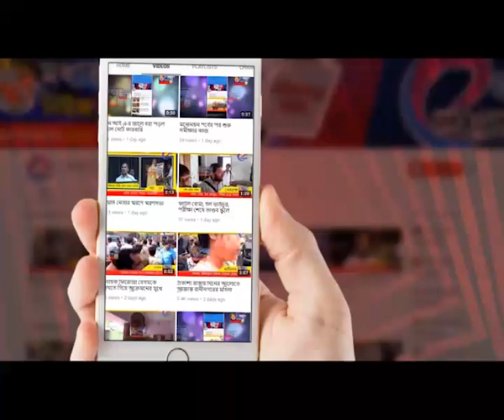কিডনি প্রতিস্থাপনে কৌশিকের পাশে জিয়াগঞ্জ পুরসভা ও তৃণমূল নেতৃত্ব